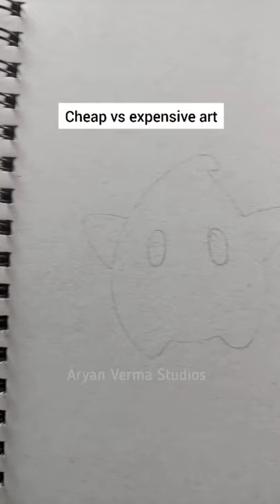Cheap vs Expensive art (cheap first)